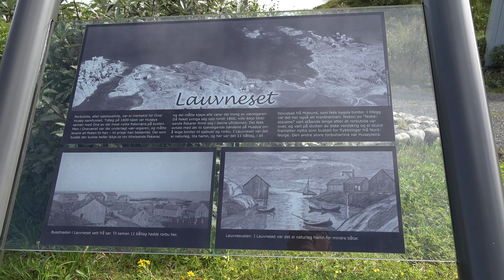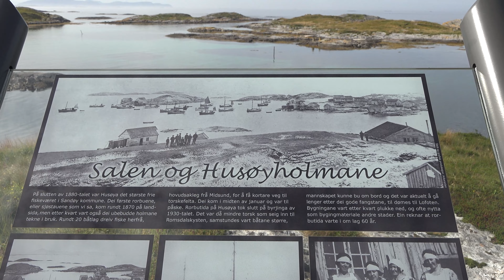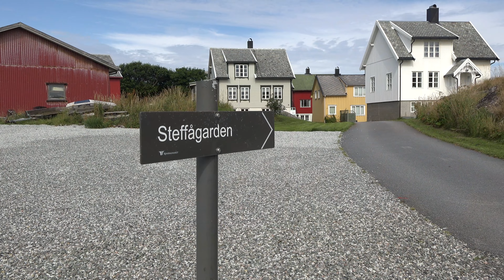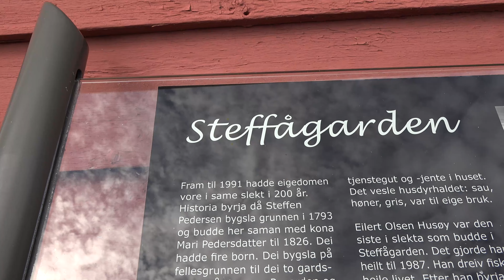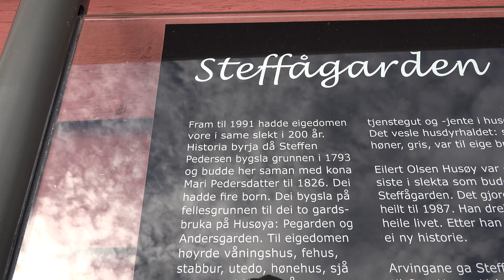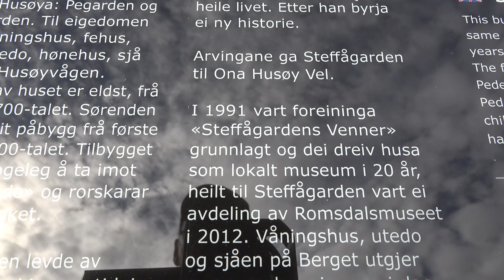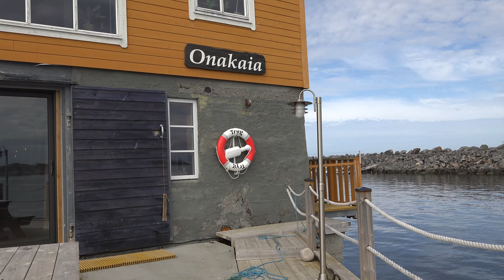Ona Tur til Ona 13 08 2023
Deler denne fine turen til, Ona ein fin augustdag. Ona ligg på kysten av Møre og Romsdal i Norge.